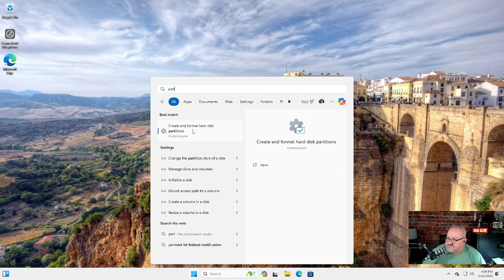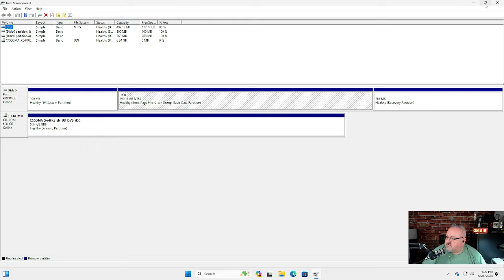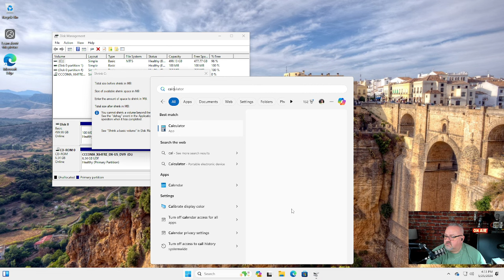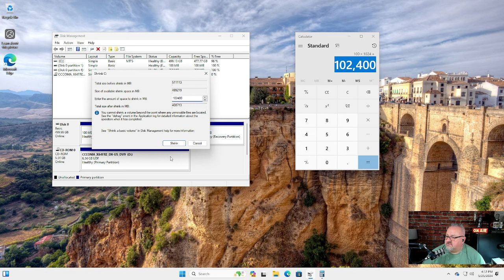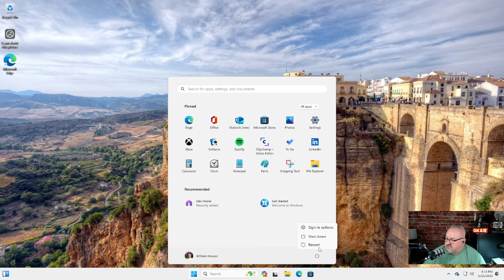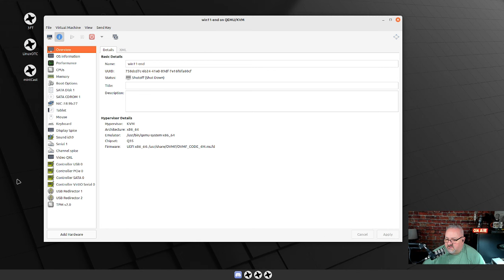Dual Booting Endeavour OS (Linux) With Windows 11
In this video I'll describe how to properly install Endeavour OS so that it will behave properly with Windows 11.